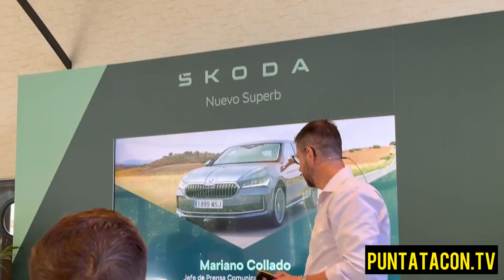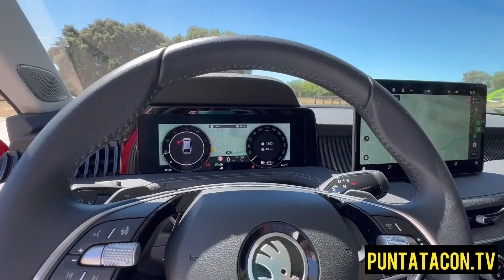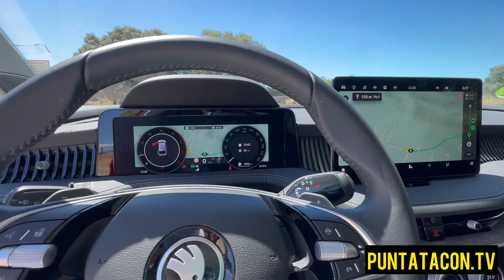Nuevo Skoda Superb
Škoda presenta en España la nueva generación de
Superb: maximiza espacio, confort y eficiencia

👉🏻Disponible en versión berlina (Limo) y familiar (Combi) y, de momento, en dos acabados: Selection y Laurin & Klement
👉🏻Una motorización TSI m-HEV de 150 CV (Eco) y un híbrido enchufable (Cero) -con hasta 133 km de autonomía en modo 100% eléctrico- certifican su compromiso con la eficiencia
👉🏻Maletero más grande de su segmento: 645 litros (Limo) y 690 litros (Combi)
👉🏻La variante Sportline se incorporará a la gama a finales de este año
👉🏻A la venta desde 38.250 euros (PVP con descuentos y campañas correspondientes al mes de julio, para el Superb Limo con acabado Selection y motor 1.5 TSI 150 CV m-HEV)